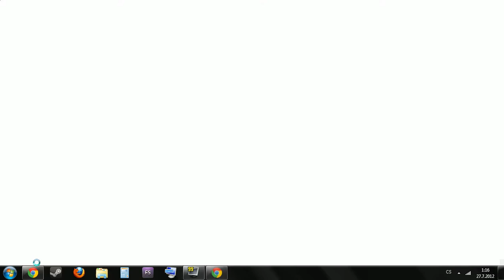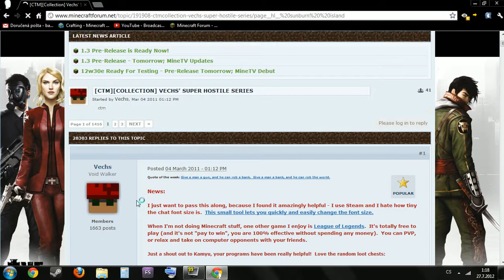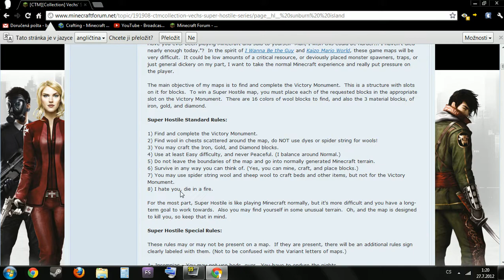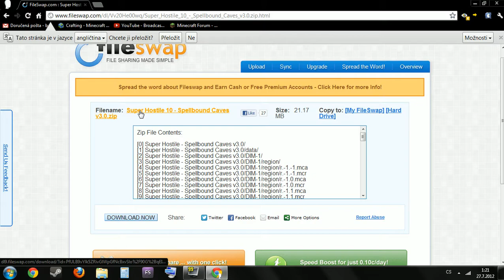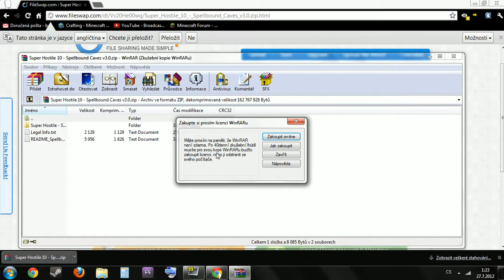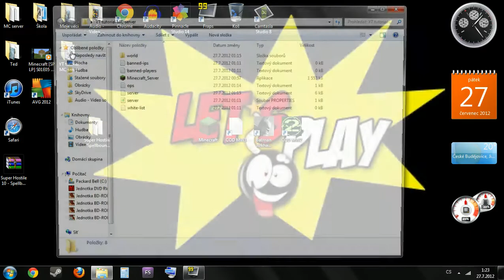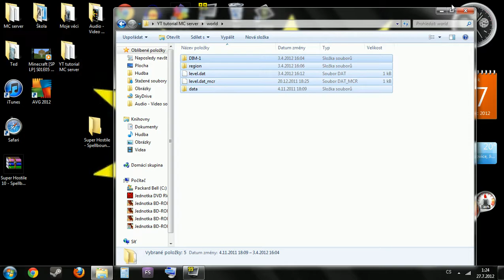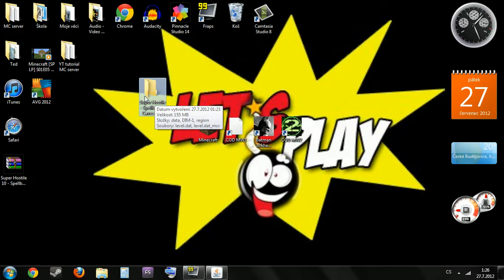[Návody] Ep.2 - Jak si na serveru zahrát jakoukoliv mapu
V minulém díle jsme si ukázali, jak server založit, tak si hru trochu zpestříme ;-)
Web: baliholp.estranky.cz (není zajištěná funkčnost)
Video natočeno programem Fraps